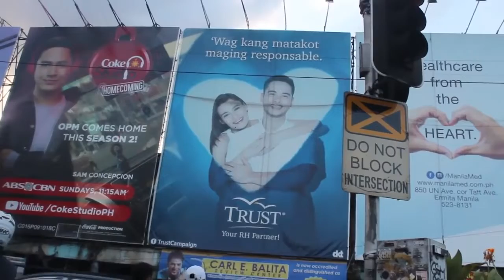INTERVIEW KAY MERCK AT FFEY BIRTHDAY KO TO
support parin kami pare..
Category
People & Blogs
License